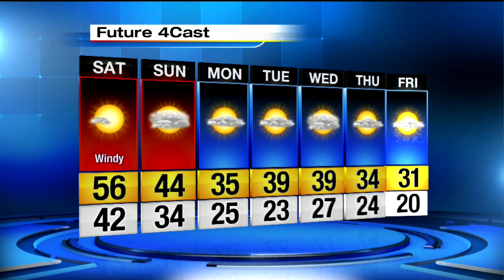Local 4Casters: Wind Advisory in effect